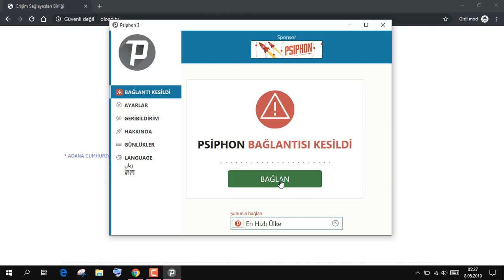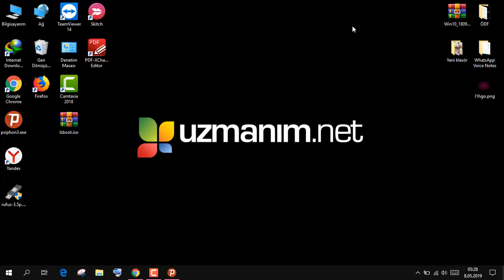oload.tv bağlanmayı reddetti hatası - oload.tv açılmıyor ÇÖZÜMÜ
Oload.tv'ye girmeye çalışırken "oload.tv bağlanmayı reddetti" hatası alıyorsanız ve oload.tv açılmıyorsa, bunun sebebi oload.tv'nin Erişim Sağlayıcıları Birliği tarafından engellenmesidir.

Oload.tv maalesef yakın zamanda erişime engellendi. Yani Türkiye'den normal bir şekilde oload.tv'ye girmek mümkün değil.

Girmeye çalışırken karşılaştığınız;
- oload.tv bağlanmayı reddetti
- oload.tv ana makinesinin sunucu ip adresi bulunamadı
- oload.tv ana makinesinin yanıt vermesi çok uzun sürdü
hatalarının sebebi budur.

Bu videoda ise oload.tv'ye nasıl girilir sorusunun cevabını verdik. Oload.tv'ye herhangi bir VPN ile kolaylıkla girebilirsiniz.

Aşağıdaki bağlantılara tıklayarak en iyi VPN'lere ulaşabilirsiniz.

UZMANIM.NET İLE NASIL İLETİŞİME GEÇEBİLİRİM?
Destek almanın en kolay yolu YouTube'daki videolarımıza yorum yapmaktır. Probleminizi iletin, elimizden geldiğince yardımcı olmaya çalışacağız.